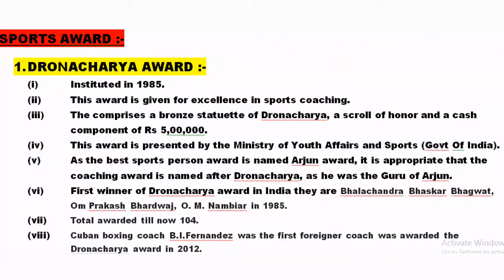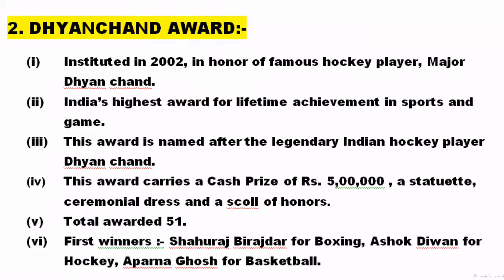Short note on dronacharya award and dhyanchand award 2019.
HII WELCOME TO STUDENT EDUCATION

AAJ HUM DISCUSS KARENGE AWARD AND HONOR KE CLASS 3 DRONACHARYA AWARD AND DHYANCHAND AWARD